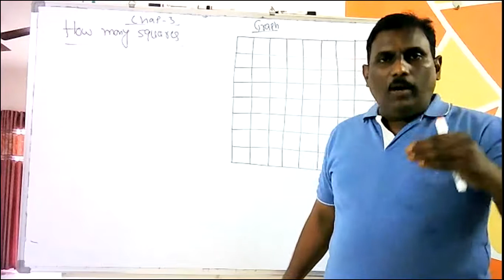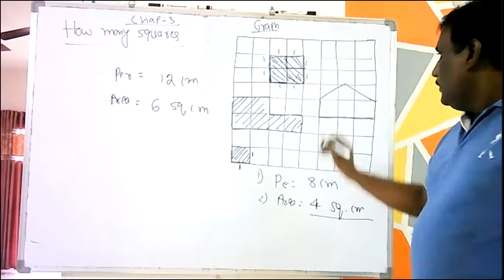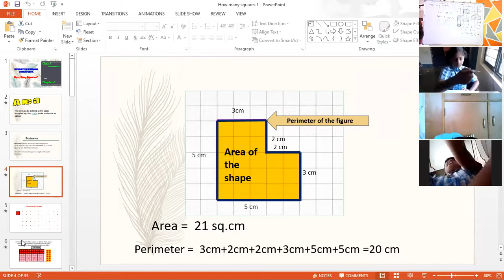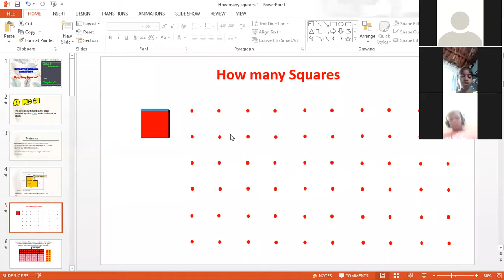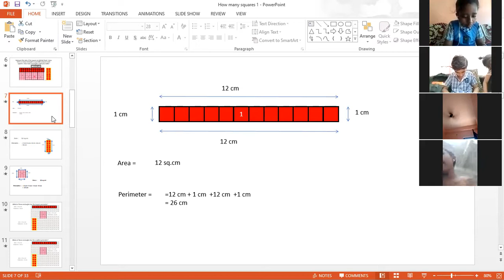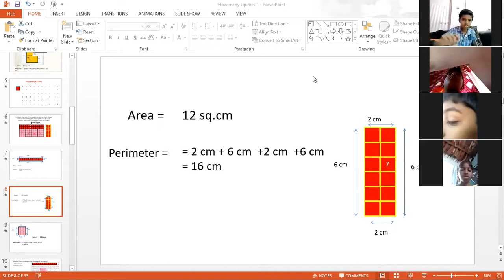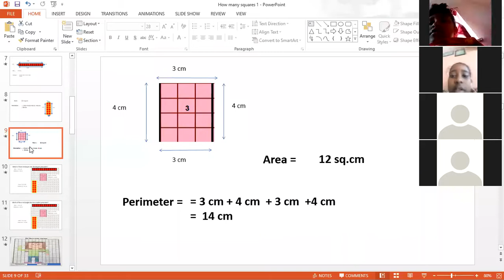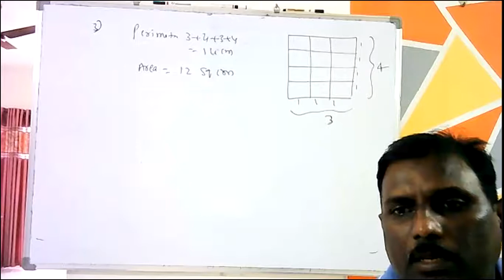HOW MANY SQUARES-CLASS V NCERT VIDEO-2